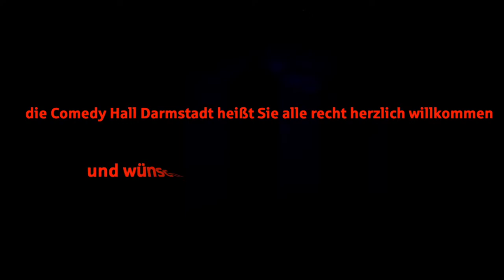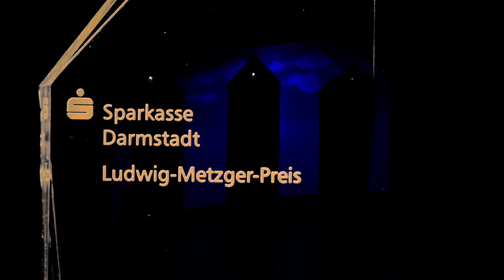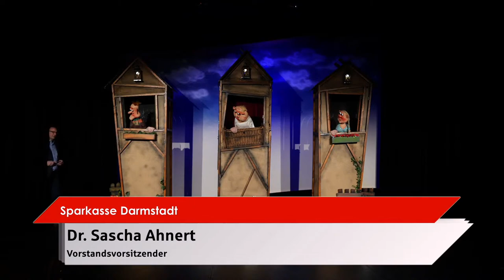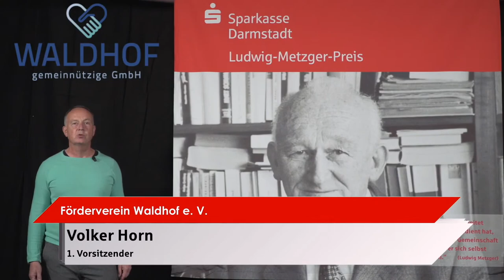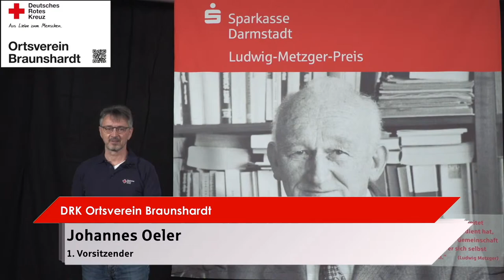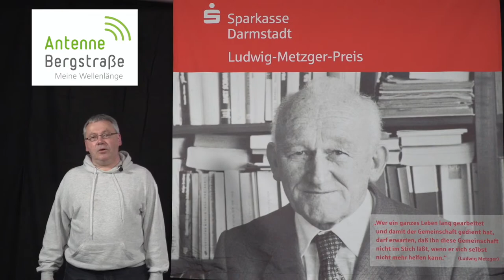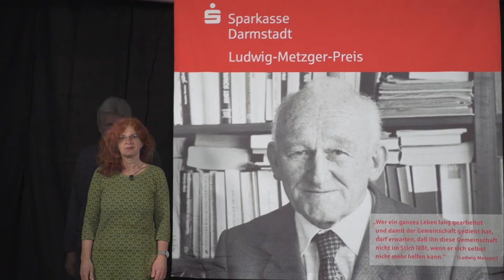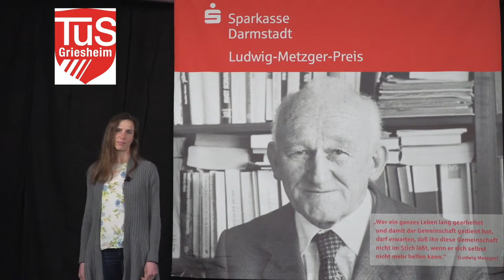Ludwig-Metzger-Preis 2021 digital - Sparkasse Darmstadt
In diesem Jahr wird zum 23. Mal der Ludwig-Metzger-Preis an 25 Vereine für ihr herausragendes gesellschaftliches Engagement zum Wohl der Gemeinschaft vergeben.

Zusammen mit dem Kikeriki-Theater wird die Preisverleihung erstmalig digital übertragen.

Wir wünschen viel Spaß und einen unterhaltsamen Abend.

Ihre Sparkasse Darmstadt